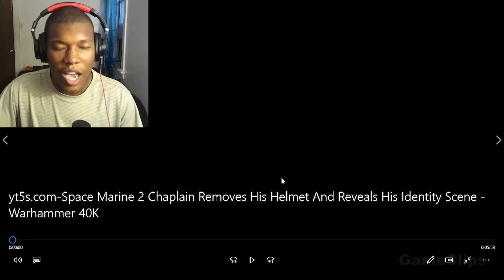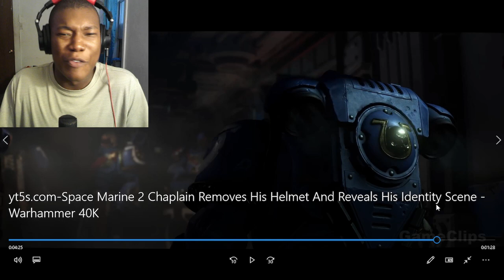Space Marine 2 Chaplain Removes His Helmet And Reveals His Identity Scene - Warhammer 40K REACTION